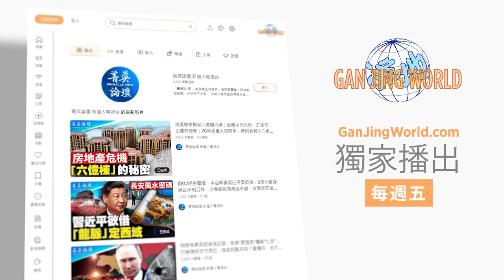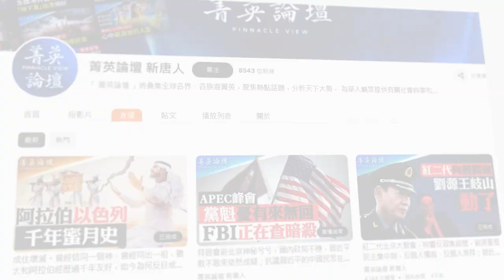世界矚目的中美首腦會談已大跌眼鏡地收場。兩人都只是照本宣科，不是好演員，拜登沒啥笑容，對手也笑不起來。首腦會晤淪為走秀，扭轉不了緊張的中美關係，也挽救不了中共危殆的內部亂局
💎嘉賓：林曉旭 郭君 李軍 石山

舊金山APEC峰會美中無聯合聲明，拜登不給面子，習近平垂頭喪氣空手而歸；美國認清中共，資本加快撤離；中共增加核武抗美，印太面臨核擴散危機